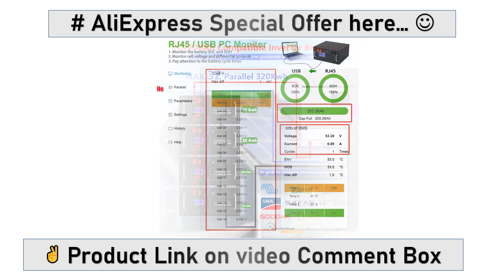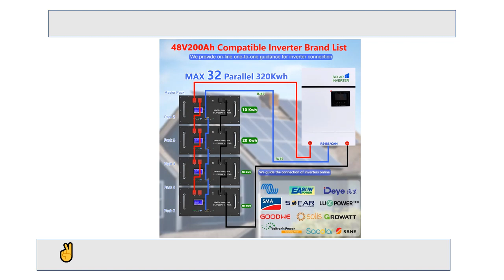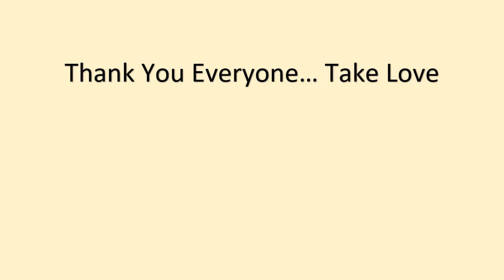LiFePO4 48V 200Ah Battery Pack 10Kwh 16S BMS 51.2V 100Ah 120Ah 150Ah Lithium Battery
LiFePO4 48V 200Ah Battery Pack 10Kwh 16S BMS 51.2V 100Ah 120Ah 150Ah Lithium battery 6000+ Cycle CAN RS485 32 Parallel.